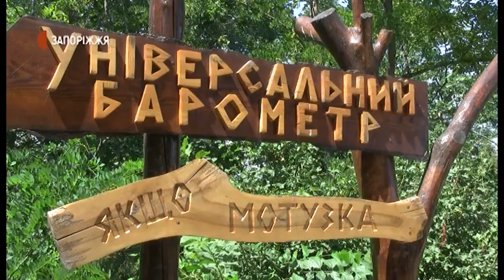Новини - Банер на Хортиці - 30.06.2020.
Екологічний щит «Хортиця – це не смітник» із наочною інформацією, як сміття псує довкілля, встановили сьогодні на острові Хортиця представники громадської організації «Ритон».